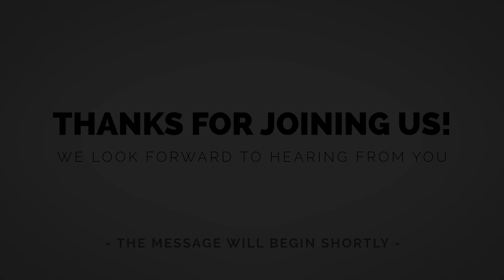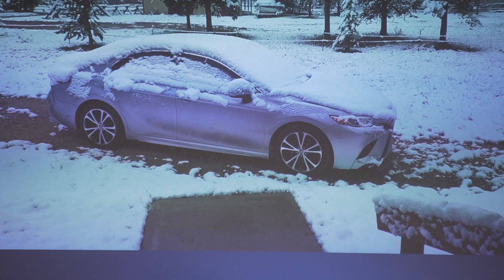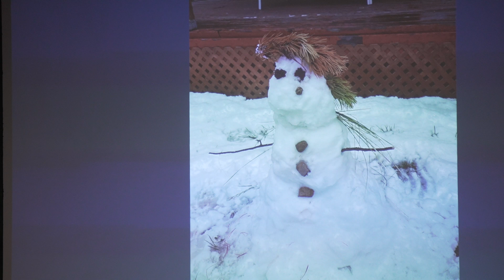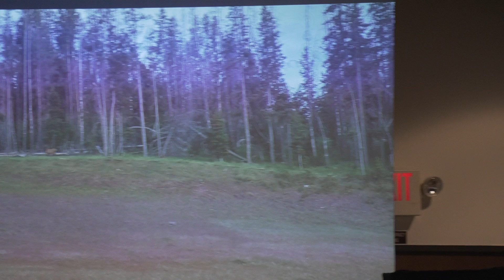7 14 24 Reaching The Lost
7-14-24 | Reaching The Lost | Pastor Steve Skolrud

Come join us IN PERSON for Sunday service at our Scottsdale location at 10am. If you are not able to come to the building, watch our FULL SERVICE online!

Be sure to respond to the follow up text in order to be connected. Make sure you have opted in to BOTH texts & emails to receive updates.